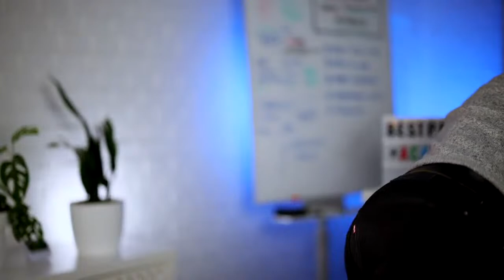LA RISEMINA DI UN PRATO ROVINATO - Presentazione Corso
Partecipa alla presentazione ufficiale del nuovo corso della Bestprato Academy dedicato alla Risemina di un Prato Rovinato.

Il nuovo corso sulla risemina di un prato rovinato è già disponibile qui:

Il corso sulla semina di un prato da zero, è invece disponibile qui: